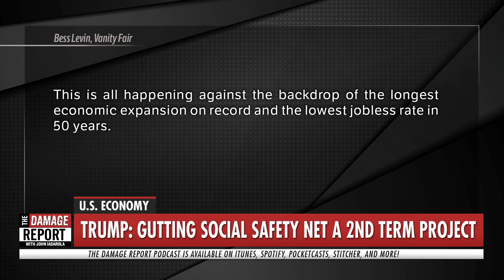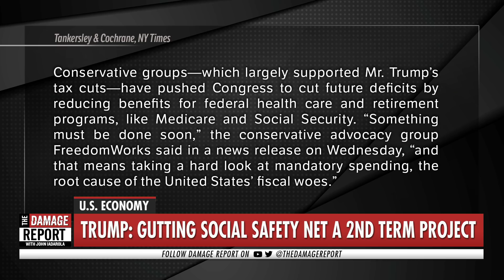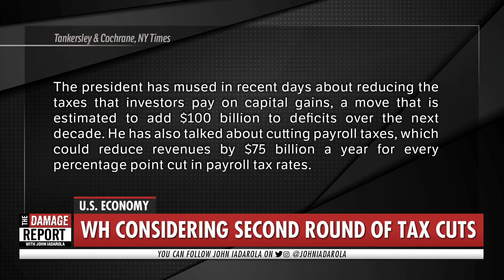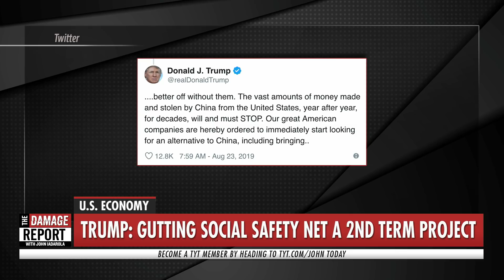Trump Can't Hide Tax Cut SECRET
Trump's tax cuts are too good to be true and here is what he doesn't want you to know. John Iadarola and Brett Erlich break it down on The Damage Report. Follow The Damage Report on Facebook:

"The White House keeps floating the idea of more tax cuts. You should be skeptical of that.

Amid growing concerns about a rocky economy and the White House’s attempts to downplay them, President Donald Trump and his aides have, yet again, suggested a new round of tax reductions may be on the horizon. Their messaging on it hasn’t been entirely consistent — Trump has reversed himself at least once on the matter already this week — but potential tax cut season is in the air.

While speaking with reporters on Tuesday, the president said his administration is “always looking at the capital gains tax [and] payroll tax” cuts as options on the table.

“Payroll tax is something that we think about and a lot of people would like to see that,” he said.

The remarks came as somewhat of a surprise because the day before, White House aides had denied a Washington Post report that the White House was kicking around the idea of a payroll tax cut. Then on Wednesday, Trump flipped his position and said he’s not considering any tax cuts at all. “I just don’t see any reason to,” he said.

But on Thursday, the White House switched positions yet again. Larry Kudlow, Trump’s top economic adviser, said in an interview on Fox Business Network that tax cuts may be on the agenda later down the line — namely, in the lead-up to the 2020 election. “You may very well see a new rollout of additional ... middle-class tax relief and small-business tax relief,” he said."